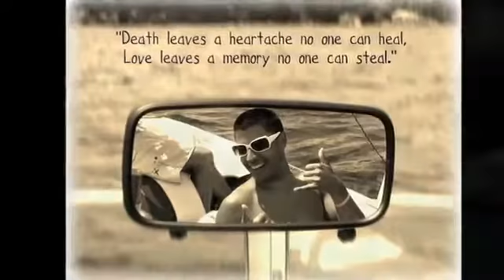New Jersey State Trooper Curtis G Rohel Tribute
RIP Brother

Band:  Goo Goo Dolls

Song:  Long Way Down